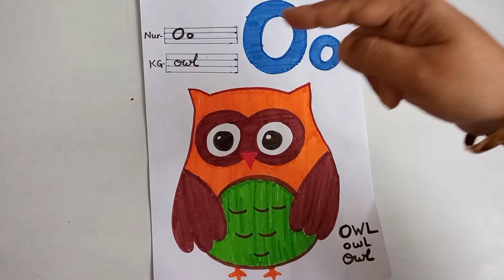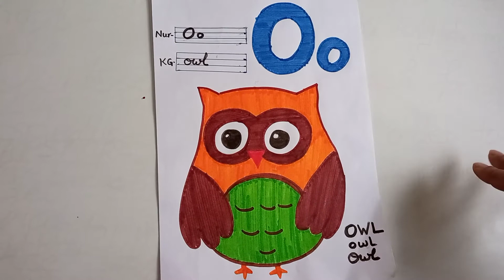English worksheet for playgroup, nursery,LKG , UKG, 1st class (alphabet O) .